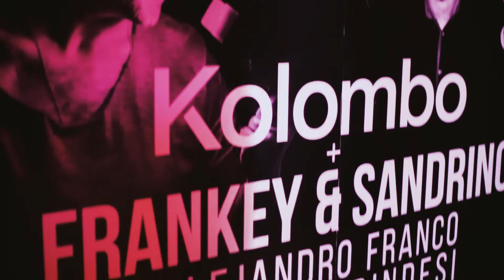WARPEntrevistas: Kolombo - Actualidad Electrónica